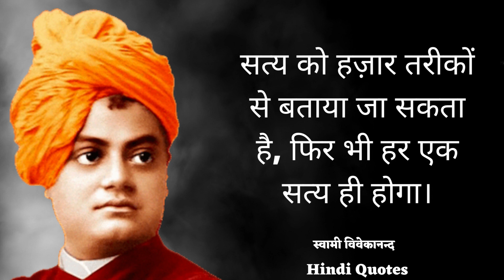Swami Vivekanand Hindi Quotes || When a person abusing you do ? || Swami Vivekanand ke anmol vichar.